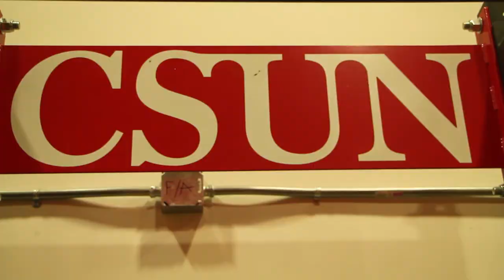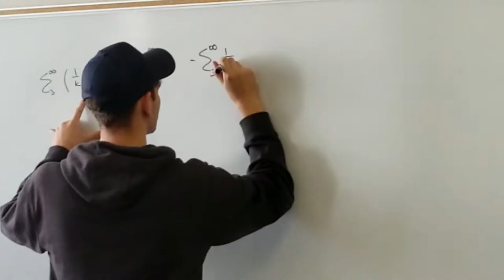CSUN Kinesiology Department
Understanding Kinesiology